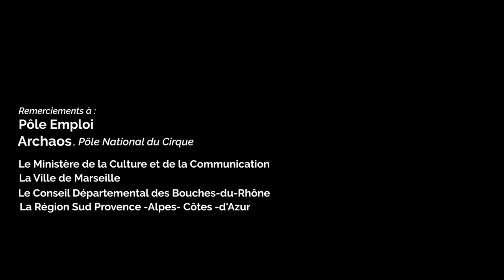"Ça tourne pour moi !" Le CV vidéo de Nacira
A Marseille, le projet "Ça tourne pour moi !" accompagne des personnes dans leurs demandes d’emploi, Il propose aux participants d’investir un processus artistique qui associe la pratique du cirque et la réalisation de CV vidéo. En co-construction avec l'agence Pôle emploi Cap Pinède, ARCHAOS-Pôle National Cirque et les artistes de l'école de L’Opéra de la parole, le projet.

La pratique du cirque est un vecteur fort d’estime de soi, de vivre ensemble, de lutte contre l’exclusion, de goût de l’effort et d’esprit d’équipe. L’intention fondatrice du projet, identifiée par l’équipe de l’agence Pôle emploi-Cap Pinède et Archaos-Pôle National Cirque, est la remobilisation des personnes en recherche d’emploi à travers une expérience artistique corporelle et l’expression de soi. Au-delà de l’apprentissage d’une technique, ces ateliers ont pour vertus d’encourager le dépassement de soi, l’entraide, la conscience corporelle et le lâcher prise.

Suite à ces temps de pratique prennent place les ateliers de réalisation de CV vidéo, menés par les intervenants de l’école de l’Opéra de la parole. Ces moments se déroulent en quatre phases : écriture, mise en scène, tournage et montage. Ils s’appuient sur les apports des ateliers de pratique pour travailler l’éloquence, la confiance en soi et en son parcours, la présentation de soi et le travail collectif.

Afin de valoriser le travail des participants, deux soirées de projection des CV vidéo et d’un reportage sur le projet intègrent la programmation de L’Entre-Deux Biennales 2022.

En parallèle de ces étapes de travail, Archaos propose aux participant.es d’assister à plusieurs Rendez-vous cirque dans le but de rencontrer ces artistes en création et d’échanger avec eux.elles autour du processus de recherche.

Vidéo : Dir. artistique Lauréline Kuntz, réal. et montage Grégoire de Castelbajac.